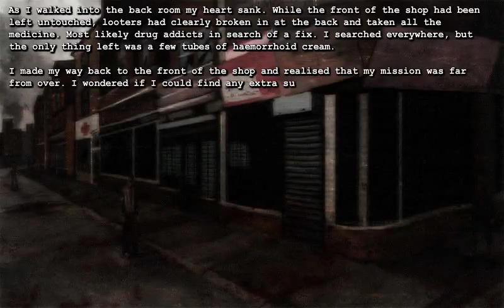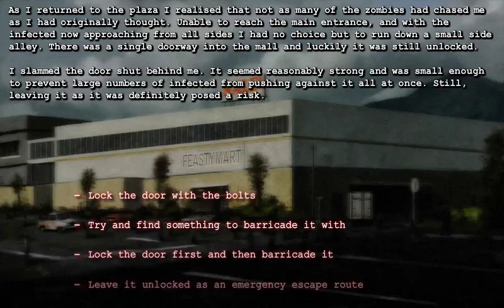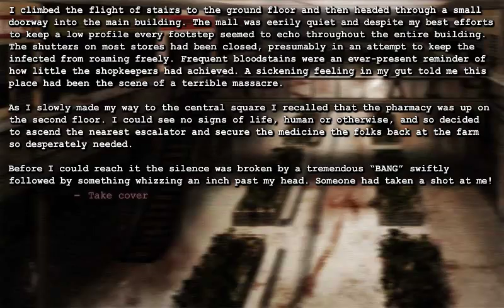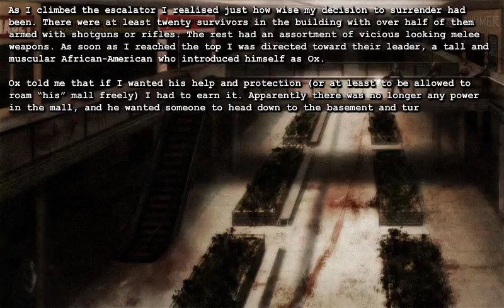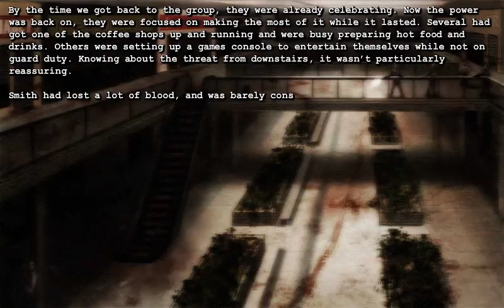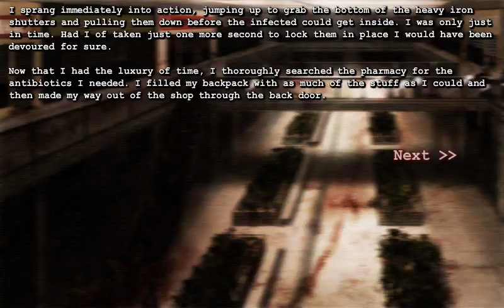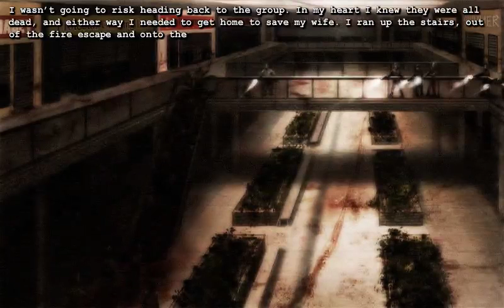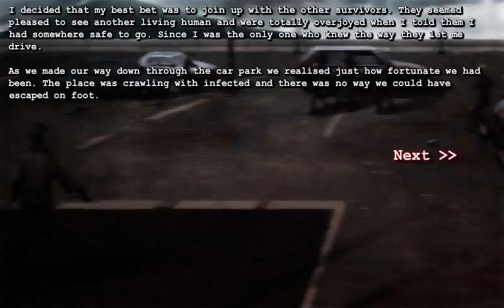Dead Frontier Outbreak 2 Walkthrough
This is a walkthrough of the Newgrounds game Dead Frontier: Outbreak 2. I'm mostly using this as, yet again, a test video, but it turned out pretty well and I did good on the run through. I get like a B or B+ in tactics and an A+ in compassion. If nothing else, its a good watch.

Also, it's an excuse for me to post a video longer than 15 minutes! Youtube randomly enabled the ability for me to post longer videos. Thanks youtube!